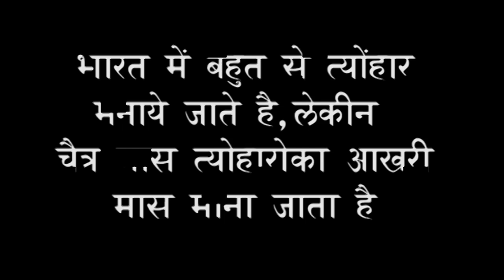Gangaur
गनगौर  कि कथा :
एक बार की बात है भगवान शंकर तथा पार्वतीजी नारदजी के साथ भ्रमण को गये। चलते-चलते वे चैत्र शुक्ल तृतीया के दिन एक गहरे वन में पहुँच गए। उनके आगमन का समाचार सुनकर गाँव की श्रेष्ठ कुलीन स्त्रियाँ उनके स्वागत के लिए स्वादिष्ट भोजन बनाने लगीं मगर भोजन बनाते-बनाते उन्हें काफी विलंब हो गया। साधारण कुल की स्त्रियाँ तब भी श्रेष्ठ कुल की स्त्रियों से पहले ही थालियों में हल्दी और अक्षत लेकर पूजन हेतु पहुँच गईं। पार्वतीजी ने उनके पूजा भाव को स्वीकार किया और सारा सुहाग रस उन पर छिड़क दिया। वे अटल सुहाग प्राप्ति का वरदान पाकर लौटीं।

तत्पश्चात उच्च कुल की स्त्रियाँ अनेक प्रकार के पकवान लेकर गौरीजी और शंकरजी की पूजा करने पहुँचीं। सोने-चाँदी से निर्मित उनकी थालियों में विभिन्न प्रकार के पदार्थ थे। उन स्त्रियों को देखकर भगवान शंकर ने पार्वतीजी से कहा- 'तुमने सारा सुहाग रस तो साधारण कुल की स्त्रियों को ही दे दिया। अब इन्हें क्या दोगी?' पार्वतीजी ने उत्तर दिया- 'प्राणनाथ! आप इसकी चिंता मत कीजिए। उन स्त्रियों को मैंने केवल ऊपरी पदार्थों से बना रस दिया है। परंतु मैं इन उच्च कुल की स्त्रियों को अपनी उँगली चीरकर अपने रक्त का सुहाग रस दूँगी। यह सुहाग रस जिसके भाग्य में पड़ेगा, वह तन-मन से मुझ जैसी सौभाग्यवती हो जाएगी।'

जब स्त्रियों ने पूजन समाप्त कर दिया, तब पार्वतीजी ने अपनी उँगली चीरकर उन पर छिड़क दी। जिस पर जैसा छींटा पड़ा, उसने वैसा ही सुहाग पा लिया। तत्पश्चात भगवान शिव की आज्ञा से पार्वतीजी ने नदी तट पर स्नान किया और बालू की शिव-मूर्ति बनाकर पूजन करने लगीं। पूजन के बाद बालू के पकवान बनाकर शिवजी को भोग लगाया।

प्रदक्षिणा करके नदी तट की मिट्टी से माथे पर तिलक लगाकर दो कण बालू का भोग लगाया। इतना सब करते-करते पार्वती को काफी समय लग गया। काफी देर बाद जब वे लौटकर आईं तो महादेवजी ने उनसे देर से आने का कारण पूछा।